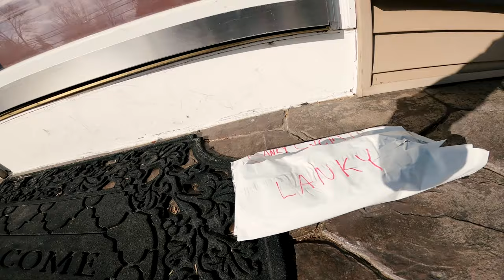Fool's Spring Bike Rides | Towpath South, Cuyahoga Valley, Akron, Craft Beer & More on the Bicycles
A little musical compilation of my last few bicycle rides on my Raleigh Tamland 2 and Erin's first couple rides on her new Crust Bombora. One ride is a beer and bike part pick-up where I took the Towpath south to Magic City Brewing, another is Erin's first Bombora ride to Peninsula and the last is Erin and I dropping off swag to the Lanky Cyclist riding Riverview Road near Jaite.